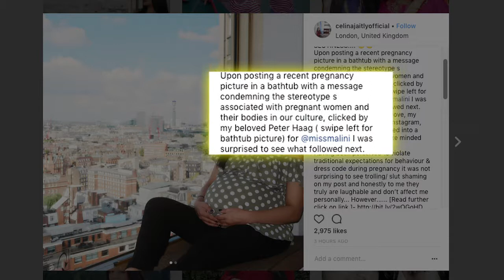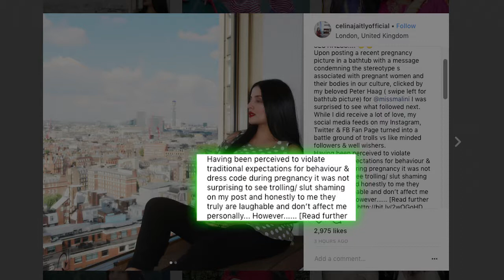Celina Jaitley goes NUDE in the bathtub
Actress Celina Jaitley is pregnant and feels that her father is coming back to life in the form of her twins who she lost in July this year. Now the lady posted a nude picture of herself in the bathtub 'breaking the stereotypes'.